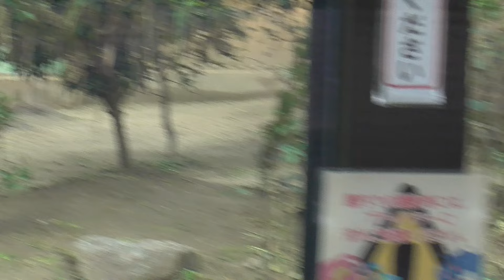激昂する母ゲンキ、暴れるゲンの頭をボコボコに叩いて静かにさせる！弱々しく反撃する姿が可愛い長男ニシゴリラのゲンタロウ♪【京都市動物園】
ゲンタロウは、ゲンキに悪戯をしました。怒ったゲンキは、ゲンタロウの頭を叩いて叱りました。（過去のゴリラ家族）

この他にも、地面からおやつを拾って美味しそうに食べるモモタロウ一家や高い場所から地面に飛び降りるキンタロウなどの動画を収録しています。（現在のゴリラ家族）